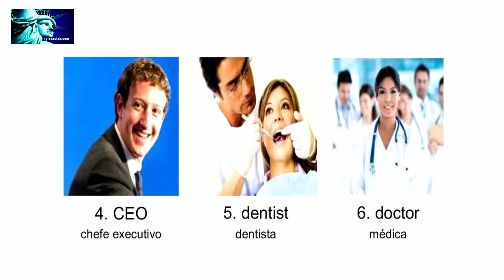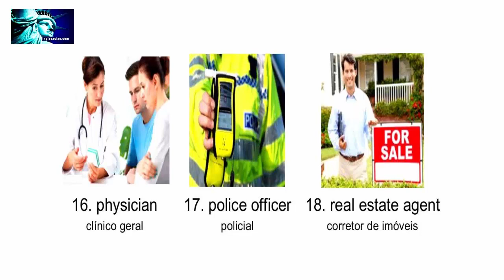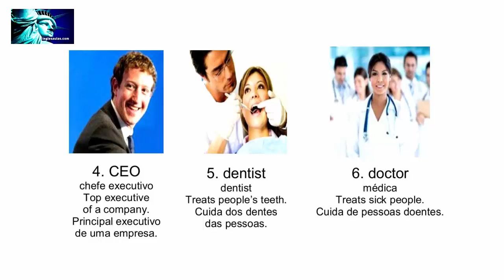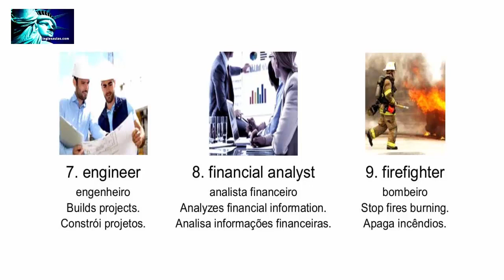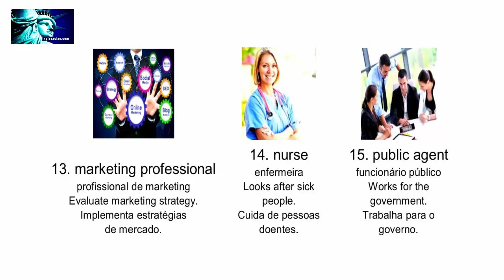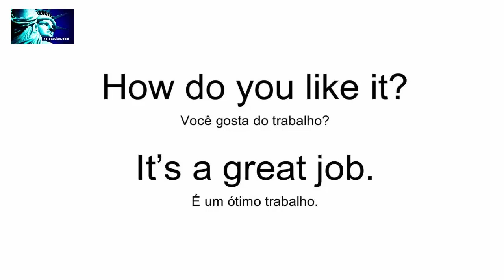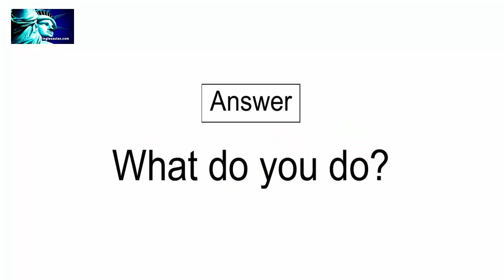Nomes das profissões em inglês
Empregos e profissões em inglês - Como praticar palavras sobre empregos e profissões em inglês - Aprenda inglês para o mercado de trabalho, profissões e ocupações - Speak English

Fale inglês via Skype
Professor Guerra